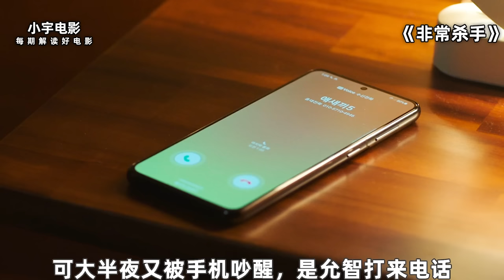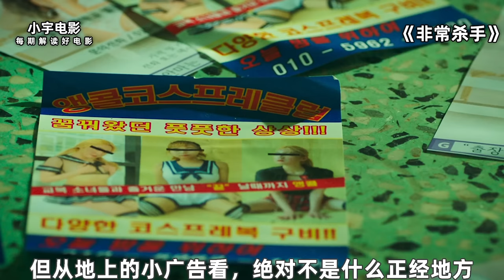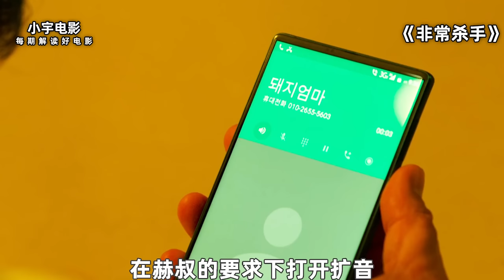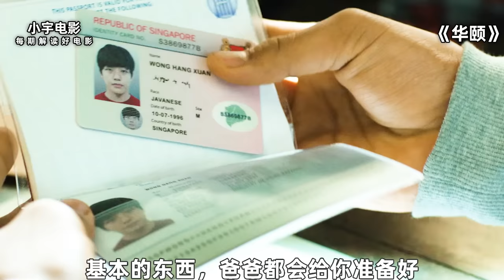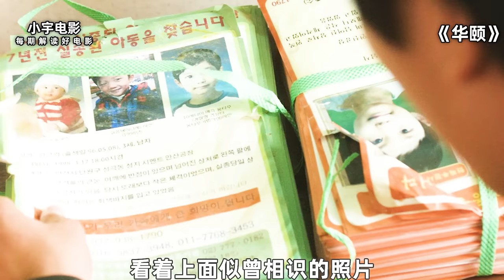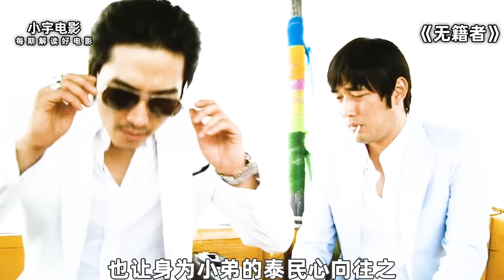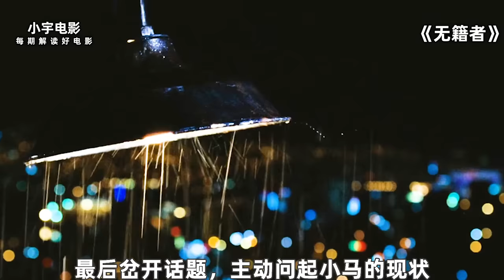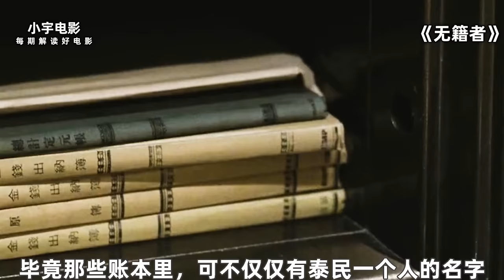韩国财阀猖狂至极，以为没人敢动他，不料对方是顶级暴徒，直接打上门团灭整个家族！一口气看完《非常杀手》